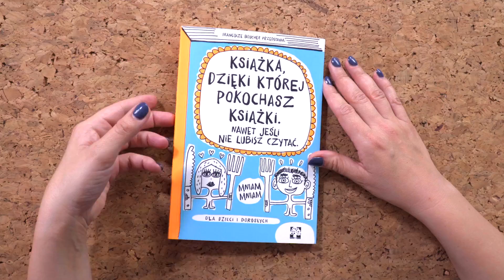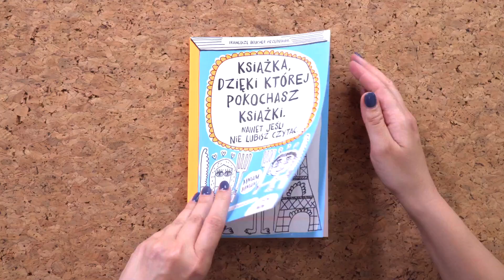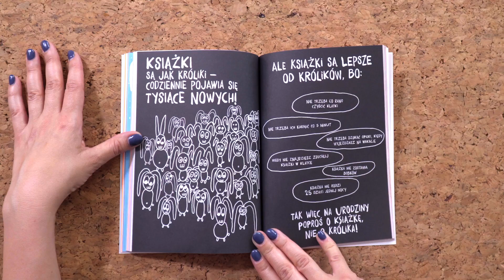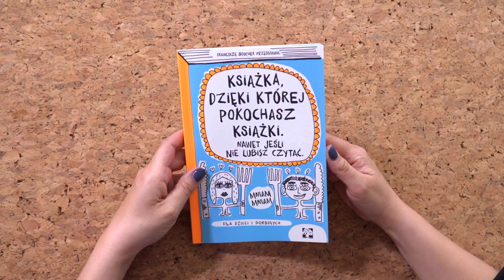Książka, dzięki której pokochasz książki, Wydawnictwo Muchomor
Francoize Boucher  podaje 50 powodów, dla których warto kochać książki i kilka dobrych powodów do książek miłości!
Są tu opisane z humorem prawdziwe powody i zupełnie szalone wymyślone! Książka dla całej rodziny, dzieci i dorosłych, a szczególnie dla tych, którzy nie lubią czytać.

Autorka przez wiele lat zajmowała się modą. Potem postanowiła pisać i ilustrawoć książki dla młodzieży – o czytaniu, o rodzicach, przyjaźni i miłości, które są wielkim sukcesem we Francji i innych krajach.